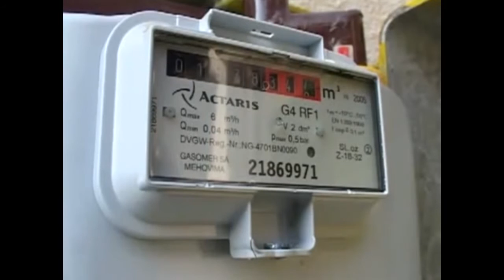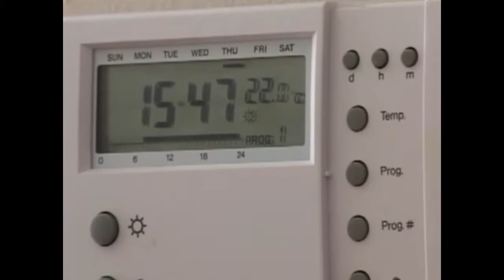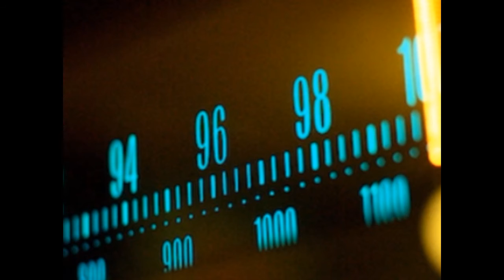Dnevnik TV 3M Ub - 22.09.2015. god.